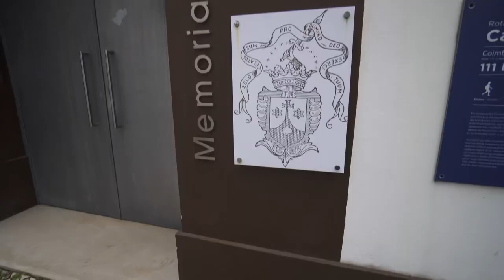Fatima Stories: the Carmelite Convent of Sister Lucia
Purgatory by Fr FX Schouppe:

Diary of Divine Mercy: